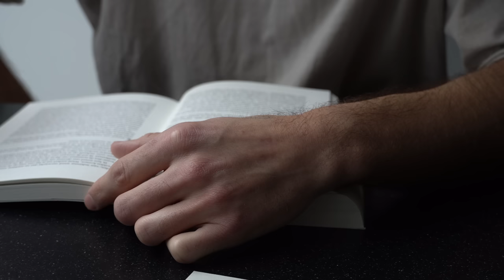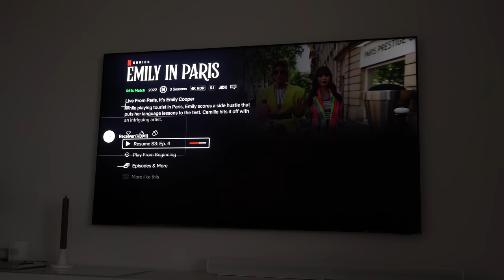aesthetic morning routine 2023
we sell 100% vegan & cruelty-free high performance beauty

faq:
how old are you? 23
what’s your ethnicity? half indonesian half dutch
what camera do you use? either my sonya6600 or my iphone
got another question? i’ll answer below